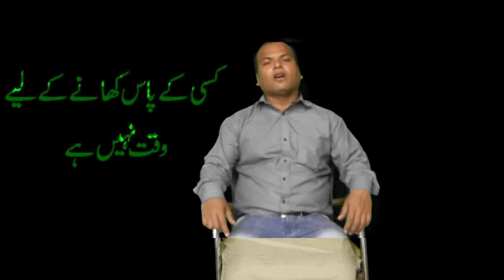Old and Modern Era 1 | True said | angootha chap | by Inayat Sami | P for Power